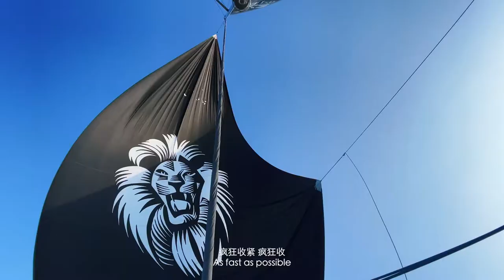马伯骞 Victor Ma - 骞航记 Sailing Season - EP 1